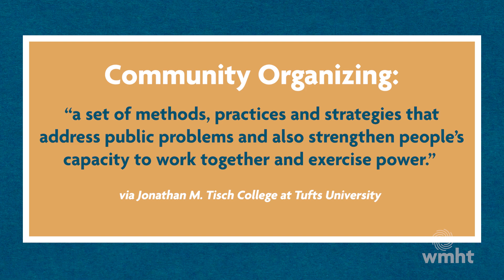A Deep Dive into the World of Community Organizing | NY& Organizing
Join our host Raga Justin as she explains the basics of organizing, its importance, and the impact it can have on communities.

INTERVIEWS:

Tabetha Wilson
Board President, AVillage

Brian Sampson
President, ABC Empire State Chapter

OTHER SOURCES:
Tufts University Page on Community Organizing